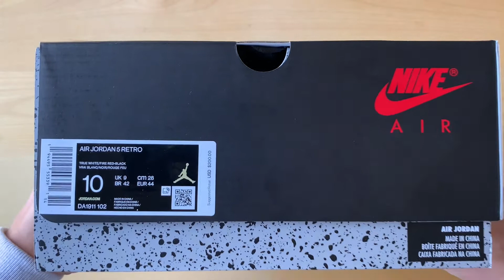Nike Air Jordan 5 Fire Red | Chill Unboxing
The return of another classic Jordan. Courtesy of SNKRS app. It's greatly appreciated!